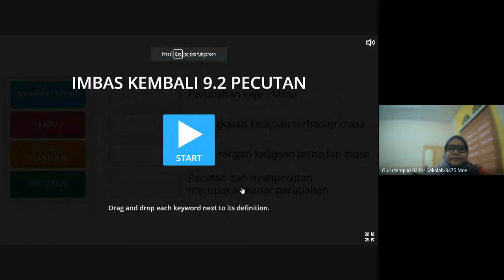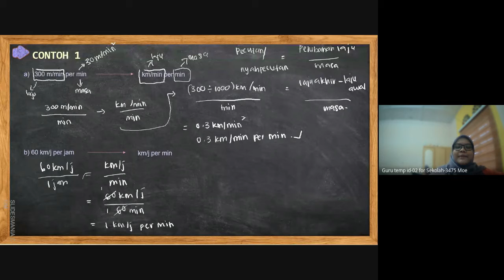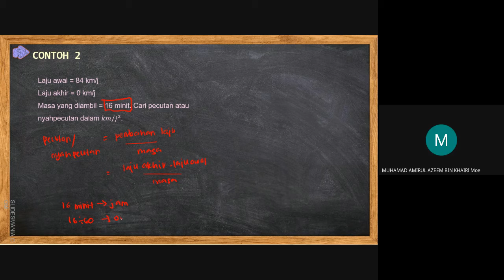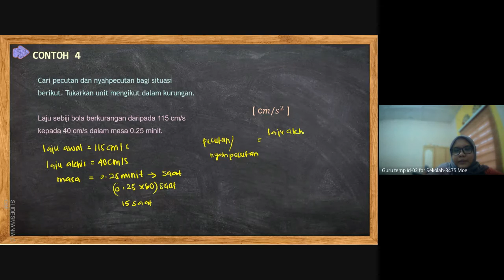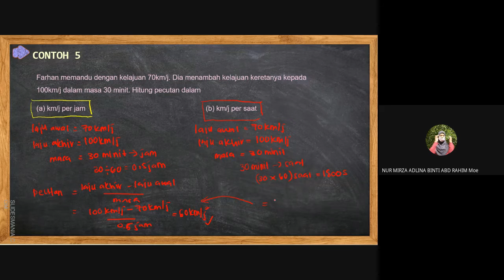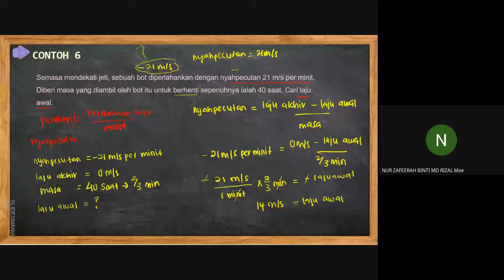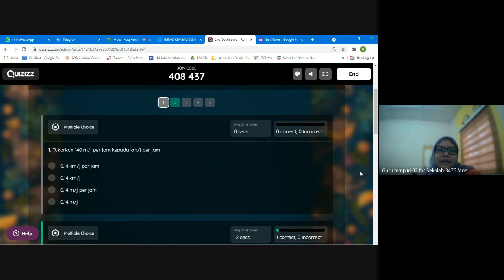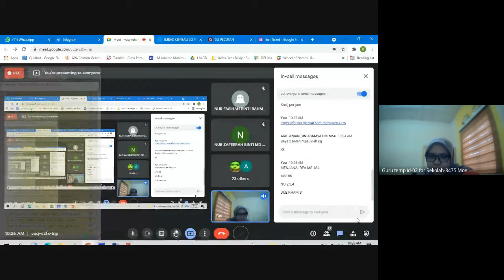22/8/21 BAB 9.2 PECUTAN (PART 2)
9.2.2 Melaksanakan pengiraan yang melibatkan pecutan
termasuk penukaran unit.